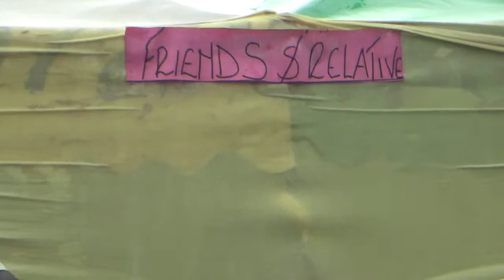REST IN PEACE YVONNE THE LOVELY SISTER TO APOSTLE SEDRICK OTENYO OF JORDAN HEALING CENTRE CHURCH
BURIAL SERVICE FOR THE LATE YVONNE THE LOVELY SISTER TO APOSTLE SEDRICK OTENYO OF JORDAN HEALING CENTRE CHURCH HELD ON 7TH MAY 2O22 AT EBWIRANYI ESIUTUTU